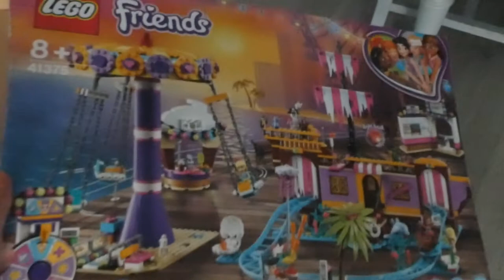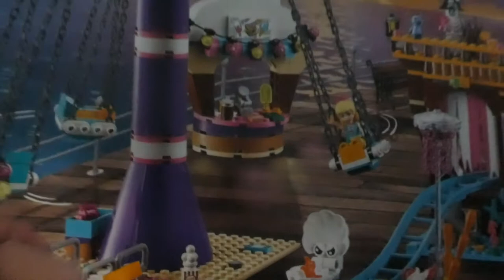BABBELBOX - VLOG 614 👠 MAMMA OP HAKKEN